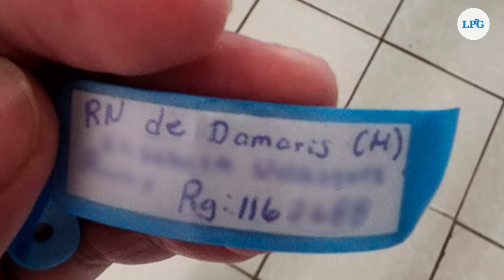Localizan a bebé robado en San Juan de Dios de Hospital San Miguel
La PNC compartió un video de las cámaras de seguridad del hospital en el que se puede ver a una mujer vestida como enfermera llevándose al bebé en una mochila.